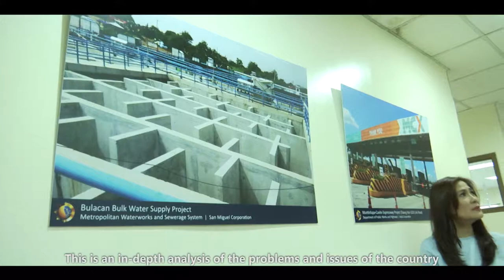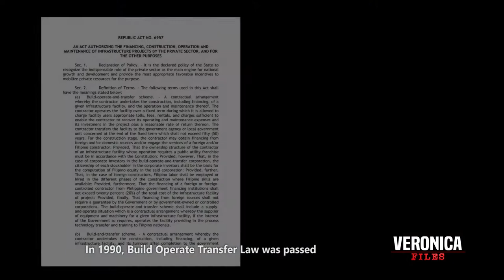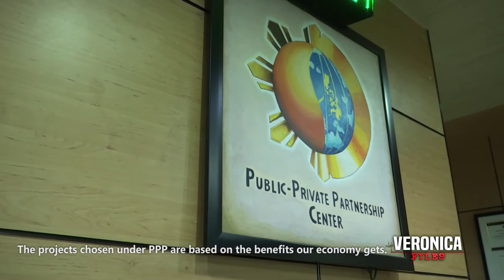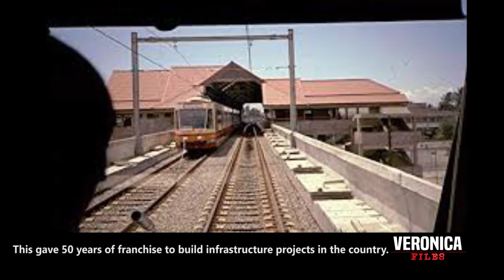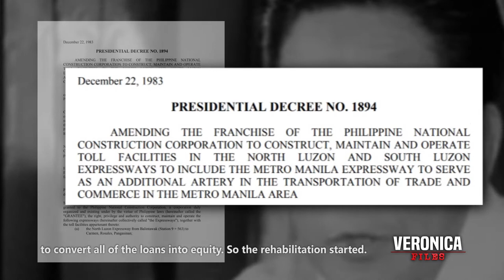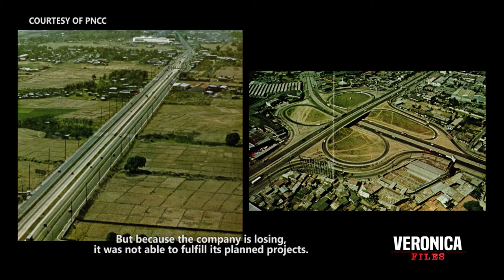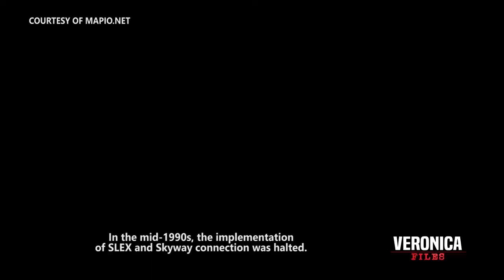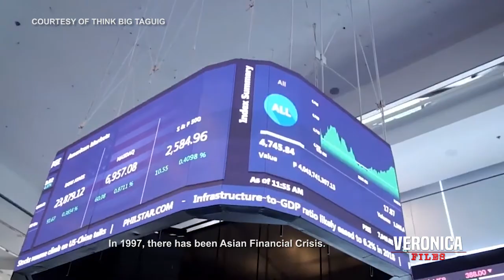Veronica Files | Episode 3 Part 1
3-5 Bilyong piso kada araw ang nawawala dahil sa matingding traffic sa EDSA!

Nasaan na nga ba tayo sa larangan ng infrastructure development? Kelan makakaranas ng ginhawa ang ating mga commuters?
Lahat ng iyan ay tatalakayin ni Veronica Baluyut-Jimenez sa episode 3 ng VERONICA FILES

I-like at i-follow ang aming Facebook page para sa mga update at iba pang mga episode ng Veronica Files.

Maari ding mapanood ang Veronica Files at iba pang mga programa ng TMT TV sa aming website.